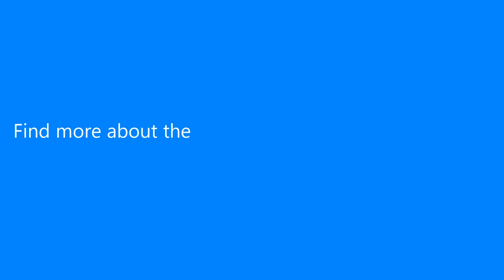C9016 Quartz Fashion Sports Stainless Steel Male Watch